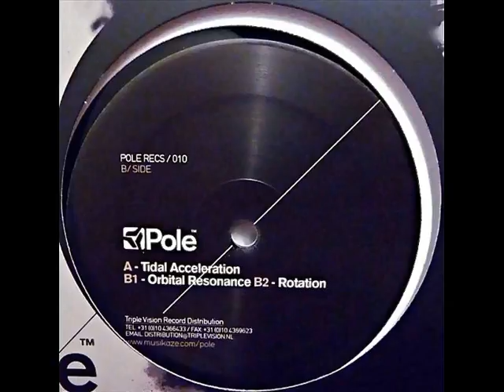Oscar Mulero - Orbital Resonance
Oscar Mulero ‎– Synchronous Rotation
Sello: Pole Recordings ‎– POLE RECS / 010
Formato: Vinyl, 12"
País: Spain
Fecha: 21 Nov 2011
Género: Electronic
Estilo: Techno